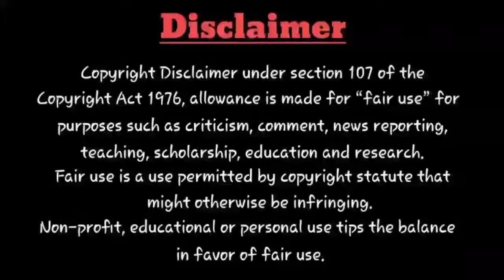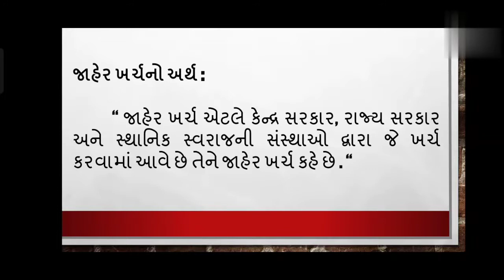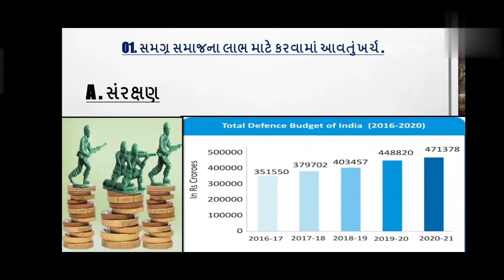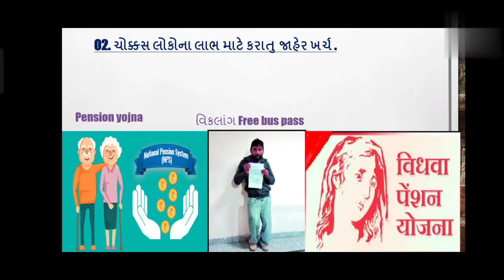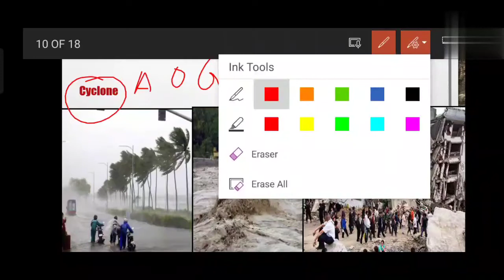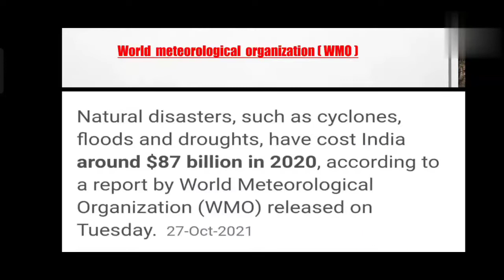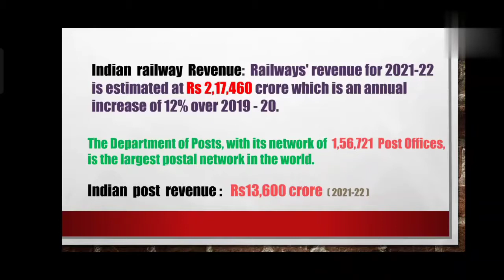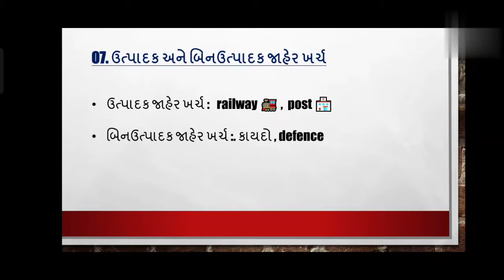M.A SEM-1 ( GUJ MED ) ECONOMICS જાહેર ખર્ચ નો અર્થ સમજાવી , તેનું વર્ગીકરણ સમજાવો ?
જાહેર ખર્ચ નો અર્થ સમજાવી , તેનું વર્ગીકરણ સમજાવો?  what is the public expenditure ?

public expenditure kya he
jaher kharch kya he ?
public expenditure examples
economic
economy
economist
pro.keyns
pro.marshal
pro.adam Smith
Saurashtra University